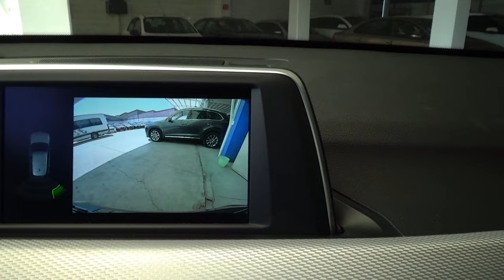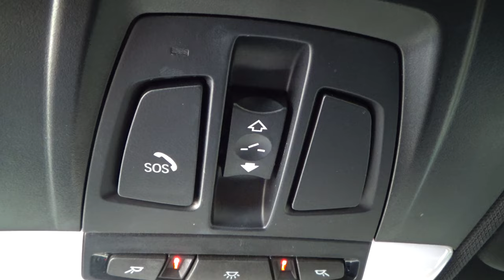BMW / X1 / 2019 - 12937